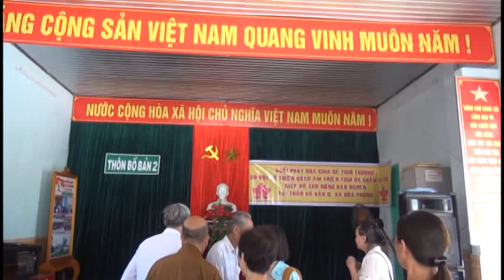Từ Thiện Miền Trung Việt Nam-QUÁN ÂM TỪ THIỆN- Sư Đức Tánh - Hội Từ Thiện Phật Giáo Úc Châu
Nguyện Đem Công Đức Này, Hóa Giải Nẽo Khổ Niềm Đau,Oan Gia Trái chủ, Tiêu Tan Nghiệp Chướng.ADiDaPhat.
Kính Tri Ân Qúy Vị Phật Tử. Chúc An Vui